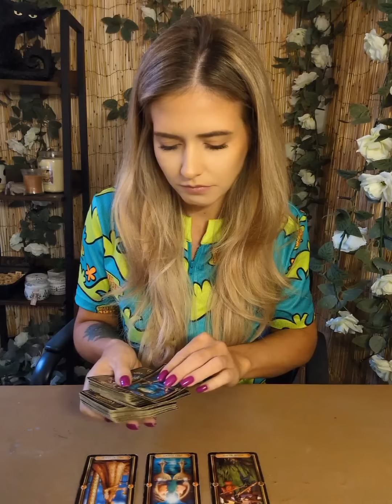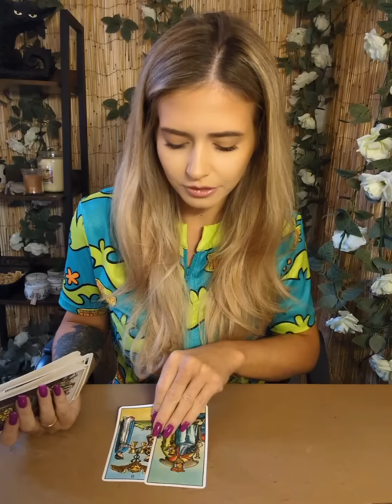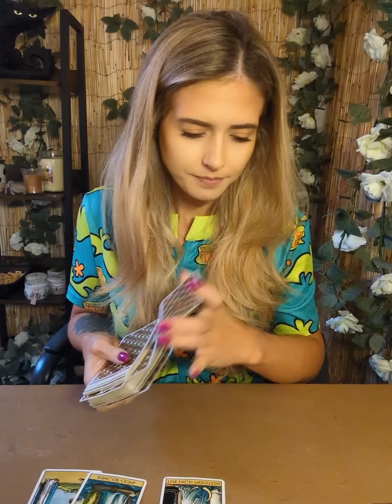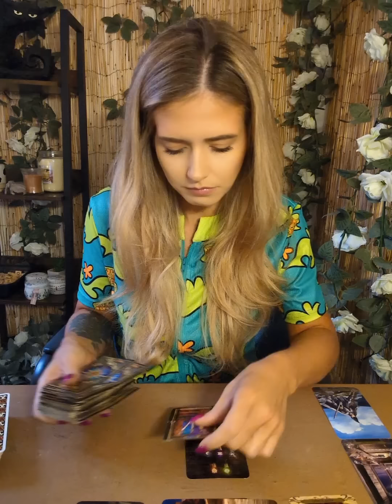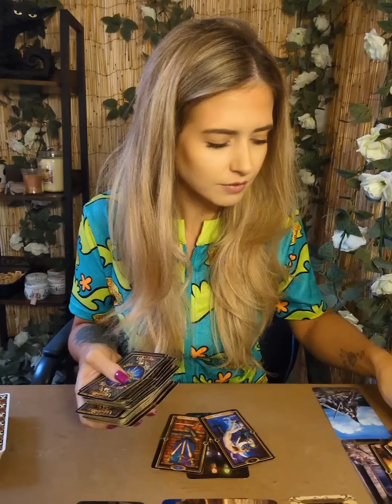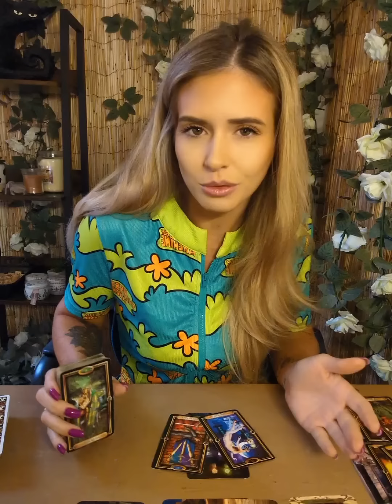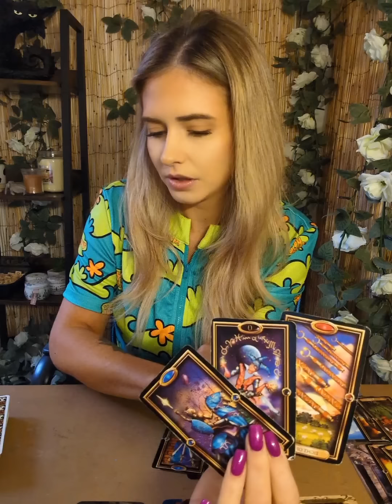What's happening in their energy?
Join me on my Channel membership where I will be posting all of my extended readings 🙂

Private reading bookings every Thursday at 2pm GMT (UK TIME) through ETSY

🧿⚠️Folks I do not reach out, message, contact people for readings, EVER.
Not on any platform!
All bookings go through Etsy
ALWAYS!⚠️
I do NOT have Facebook, there is an imposter account on Facebook🧿